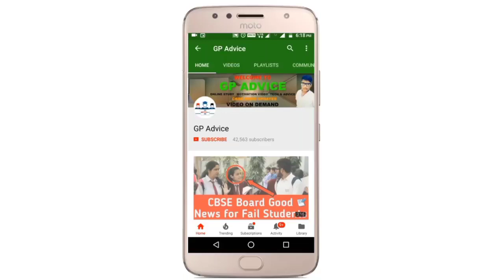School Reopen in Rajasthan Nur To Class 12 वालो New Rules देखो 😁😁